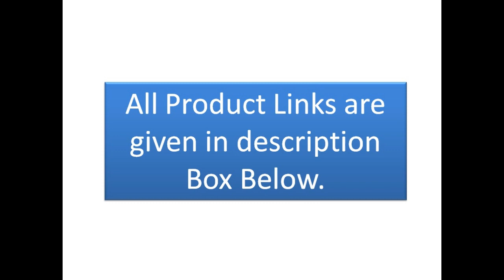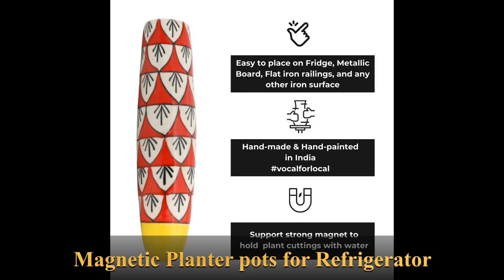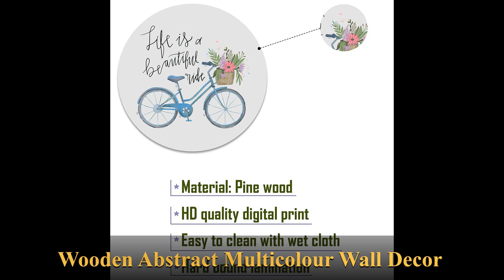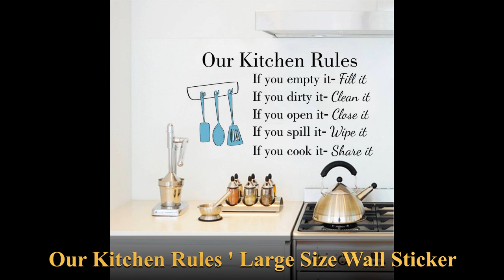21 kitchen decoration ideas available on amazon india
21 kitchen decoration ideas available on amazon india

1  Wall Stickers Stylish Kitchen Art

2 Wooden Stylish Farmhouse Smile Cup Wall Stickers

3  Magnetic Planter pots for Refrigerator

4 Artificial Plants with pots

5 Self Adhesive Wall Sticker

6 Paper Plane Design Kitchen Decoration

7  Mummy Da Dhaba Wooden Wall Hanging

8 Madhubani Art Wooden Wall Hanger
(WH_5010N), Set of 3

9  Wooden Abstract Multicolour Wall Decor

10 Fat Chef Mobile Power Plug Hook

11  Our Kitchen Rules ' Large Size Wall Sticker

12 Home Decor Hanging Plaques Sign

13 My Kitchen Black Pattern Wall Hanging

14  Stainless Steel Wall Hanging 6 Hook Rack

15 Wall Door Furniture Sticker

16 Self Adhesive Vinyl Peel Off Easy Clean Beautiful Wall

17 Wall Stove Aluminium Foil Oil-Proof Stickers

18 You and Me Wooden Fridge Magnet

19  'Eat Healthy Be Happy' Wall Sticker

20 DIY Decorative Wall Tile Stickers

21 Walldesign Kitchen Protection